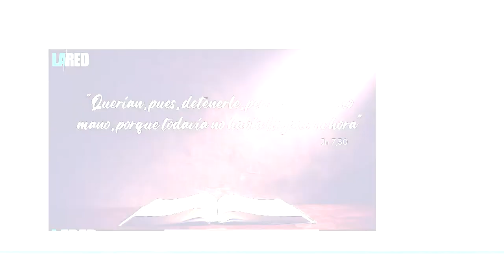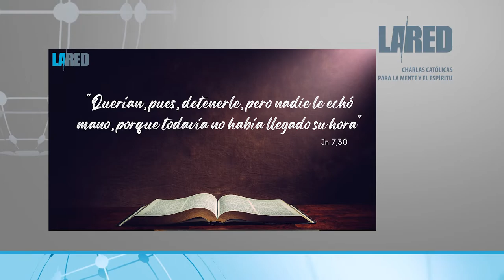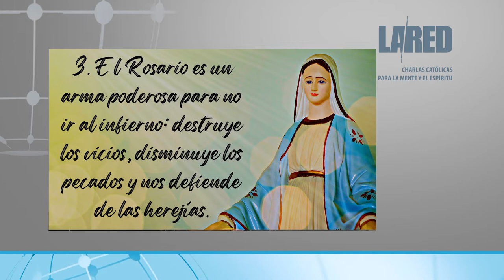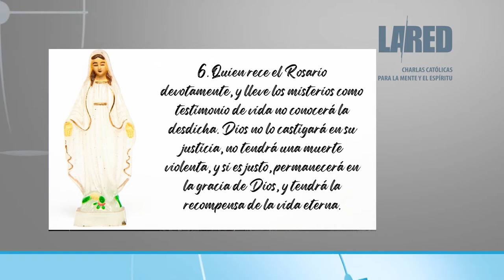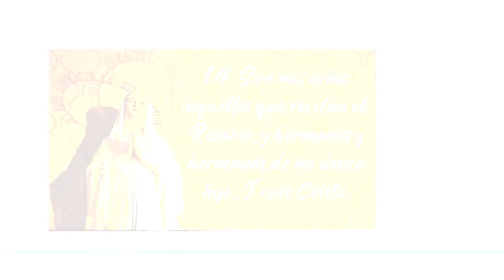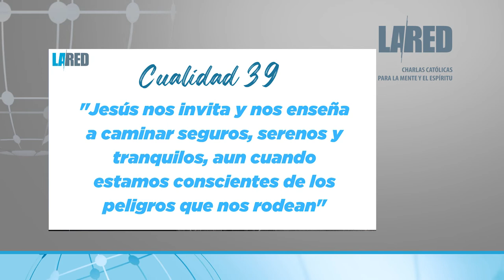La Red: Plenitud del Ser Humano ¿Hasta donde quieres Crecer?